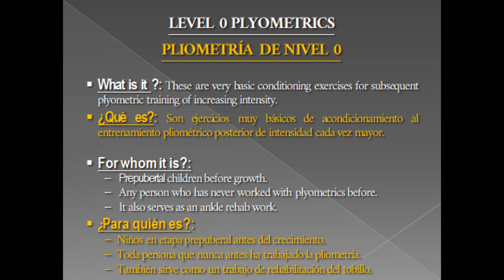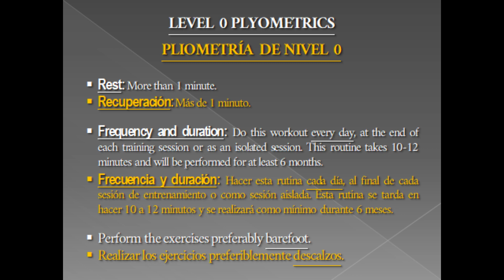🦘 ¡Empezando con la PLIOMETRÍA desde cero!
La PLIOMETRÍA DE NIVEL 0 son ejercicios muy básicos de acondicionamiento al entrenamiento pliométrico posterior de intensidad cada vez mayor.

Es para:
-Niños en etapa prepuberal antes del crecimiento.
-Toda persona que nunca antes ha trabajado la pliometría.
-También sirve como un trabajo de rehabilitación del tobillo.

Objetivos:
-Fortalecer las estructuras osteoarticulares.
-Aumentar la fuerza de la musculatura de los pies.

Nº de contactos contra el suelo:
-Se trata de hacer cada ejercicio hasta llegar al agotamiento del gemelo por acumulación de acidez, entonces parar y cambiar de pierna en los saltos unipodales.
-Calcular en cada ejercicios el número de contactos de pie que se pueden hacer en un intervalo de 10 segundos.
-No sobrepasar los 10 segundos que es cuando se agotan las reservas de fosfocreatina.

Recuperación: Más de 1 minuto.
Hacer esta rutina cada día, al final de cada sesión de entrenamiento o como sesión aislada. Esta rutina se tarda en hacer 10 a 12 minutos y se realizará como mínimo durante 6 meses.

Realizar los ejercicios preferiblemente descalzos.